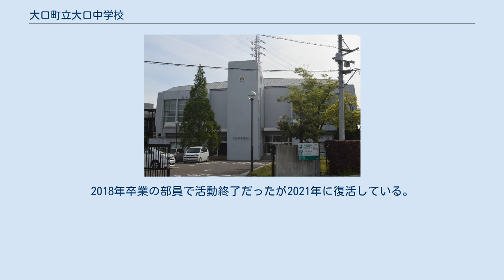大口町立大口中学校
大口町立大口中学校（おおぐちちょうりつ おおぐちちゅうがっこう）は、愛知県丹羽郡大口町にある公立中学校。
 建築家の黒川紀章が最後に設計した中学校である。
校舎は2つに分かれ、各階2つの連絡通路で校舎と校舎を結んでいる。
体育館は、(旧)大口中学校の体育館を使用している。
 教科センター方式を実施し、生徒が各教室に出向いて授業を受けるという、公立中学校としては珍しい方式をとる。
統合に伴い図書館の名前が「メディアルーム」に変更され、（旧）大口中学校の図書館の約2倍の面積になった。
 一般的な中学校の「隣のクラスは同じ学年」という概念の教室配置ではなく、クラスを以下(2017年度)のような6つの「ブロック集団」に分類することにより、「隣のクラスは他学年」という配置がなされている。
また、活動もブロックごとに行われることが多い。
2020年を最後にブロック制度は廃止された。
 なお、家庭科（男女）、ソフトボール（女子）、陸上（男女）、ハンドボール（男子）の4つの部活は、統合に伴い新設された部活動なのだが、北中が分離する前はこの4つの部活は全て存在していた。
 水泳部は2016年に廃部。
2018年卒業の部員で活動終了だったが2021年に復活している。